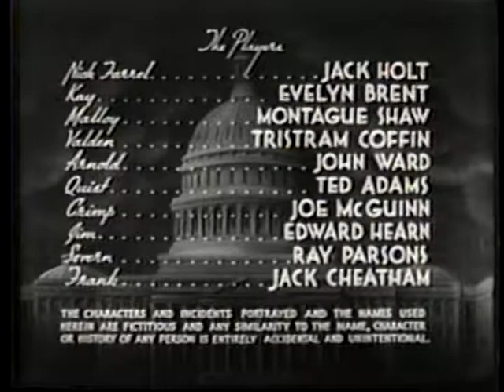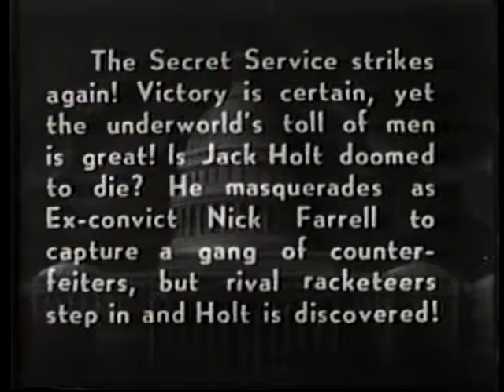Holt of the Secret Service - Chapter 07 - Out of the Past - 1941 [English]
A murderous gang of counterfeiters has kidnapped John Severn, the U.S. government's best engraver, who is being held against his will and is forced to print virtually undetectable phony cash. The United States Secret Service sends its toughest agent, Jack Holt, and his female partner, Kay Drew, after the gang [...]
Source: Wikipedia.org

Details:
Chapter 07 - Out of the Past
Runing time: 16min 53sec

Directed by: James W. Horne
Produced by: Larry Darmour
Written by: Basil Dickey, George Plympton, Wyndham Gittens
Starring: Jack Holt, Evelyn Brent, John Ward
Narrated by: Knox Manning
Cinematography: James S. Brown Jr.
Edited by: Dwight Caldwell, Earl Turner
Distributed by: Columbia Pictures
Color: Black and white
Release date: November 21, 1941
Running time: 15 episodes (278 minutes)
Country: United States
Language: English

Cast:
Jack Holt SS Agent Jack Holt/Nick Farrel
Evelyn Brent Kay Drew, R49
Montague Shaw SS Chief John W. Malloy
Tristram Coffin Ed Valdin
John Ward Lucky Arnold
Ted Adams Quist
Joe McGuinn Crimp Evans
Edward Hearn Agent Jim Layton
Ray Parsons John Severn, engraver
Jack Cheatham Agent Frank
Stanley Blystone J. Garrity
Lynton Brent Radio Operator 6X241
George Chesebro Rankin, Garrity thug
Franklyn Farnum Denny, Prison Guard
Pierce Lyden Henchman
George Magrill Henchman
Jack Perrin Mutiny henchman
Stanley Price Dent, Garrity thug
Buddy Roosevelt Carew, henchman
Harry Tenbrook Detour henchman
Al Thompson Gambler
Dale Van Sickel Slugger, henchman